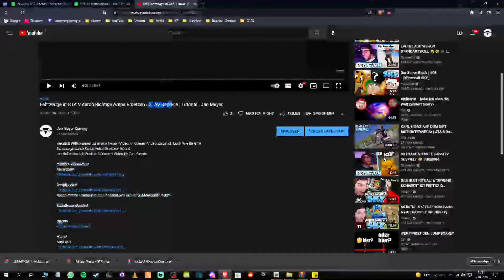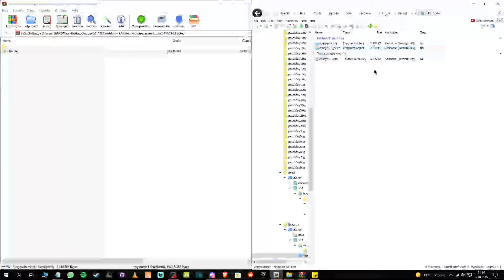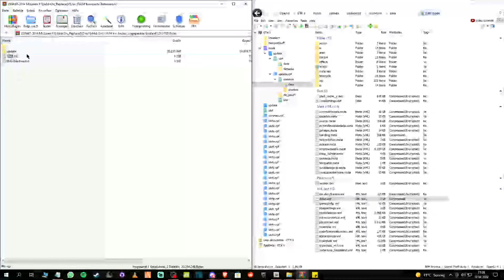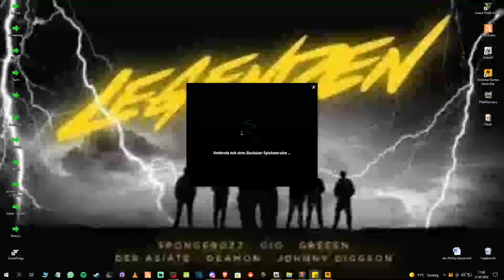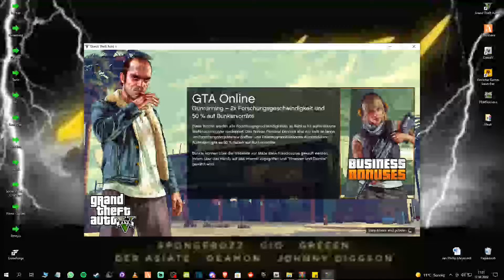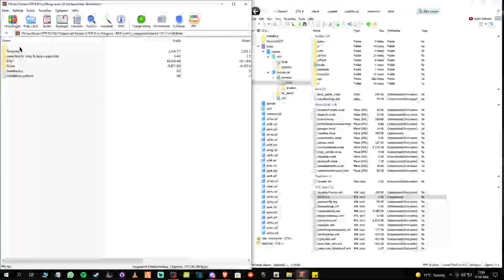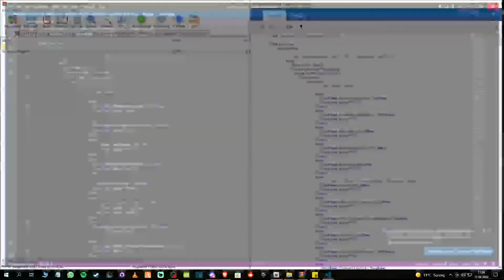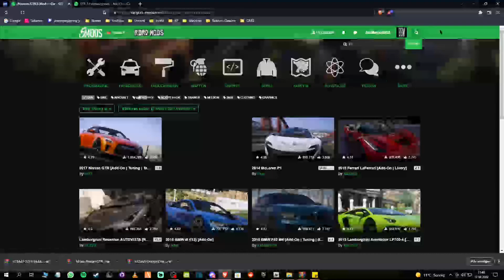Addon Fahrzeuge in GTAV Einfügen | Tutorial | Jan Meyer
Herzlich Willkommen zu einem Neuen Video. In diesem Video Zeige ich Euch Wie ihr in GTA Addon Fahrzeuge Einfügen könnt.
Ich Hoffe das Ich Euch mit Diesem Video Helfen Konnte.

*Scripts + Spawner*
MenyooSP [BITTE V1.0.0 HERUNTERLADEN]

*Denn Native Trainer Braucht ihr Nicht, weil ihr dafür MenyooSP Nutzt*

*Cars*
2014 McLaren P1 [Add-On/Replace]

*Spawn-Name*
*Replace*
-exemplar - Audi RS7
-police2 - Lexus GS350
*Add-On*
-P1 - 2014 McLaren P1
-charger14 - Dodge Charger 2014 SRT
-gtrpit - Nissan GTR R35

*Wo Ich Die Mods Her Habe*

- Jan Meyer Gaming#1880